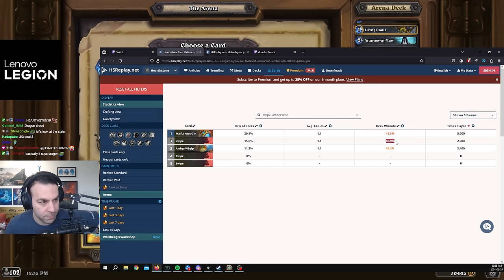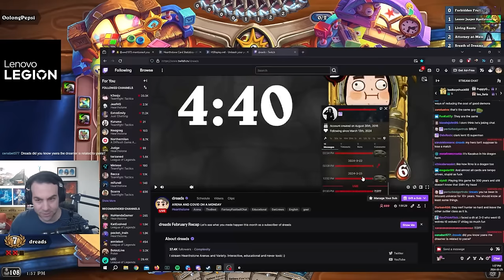Kazakusan is the Way for Druid?!?! - Hearthstone Arena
Well, what do you do when you are offered the bottom 3 classes in arena?  I picked Druid and PRAYED.  The result was a pretty damn fun deck!  We drafted a ton of Dragons in this deck so things really came together.  If we didn't draw Kazakusan we kind of died, but that is okay.  If you are forced to play bottom classes you kind of have to just go for the highroll.  The games where we ramped -- Kazakusan on curver were pretttyyy funnnnnn!